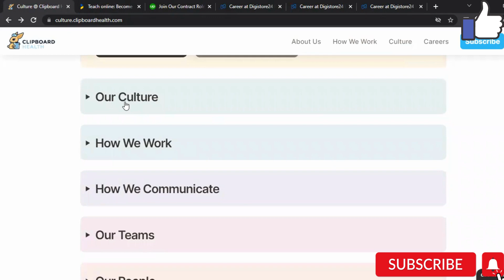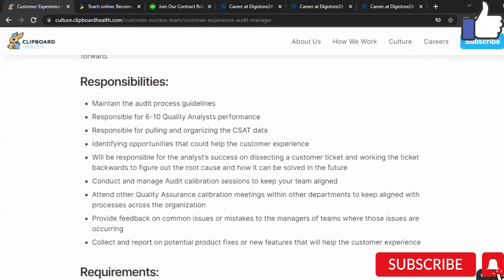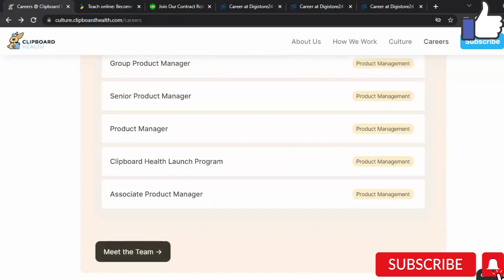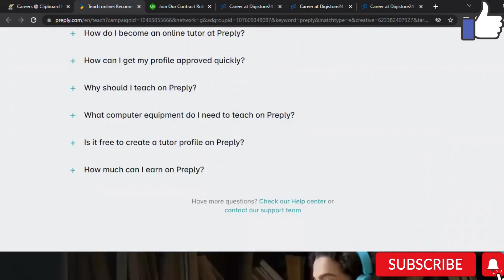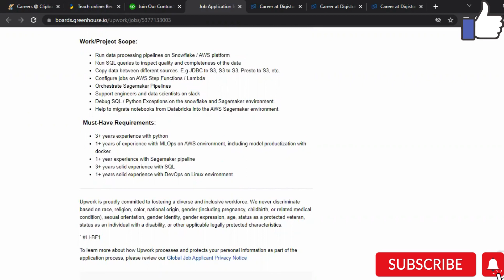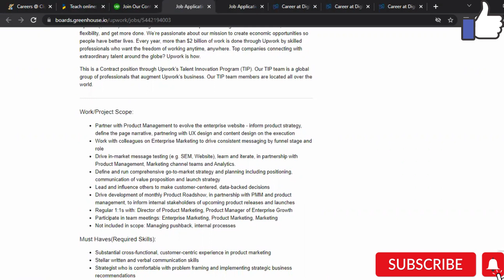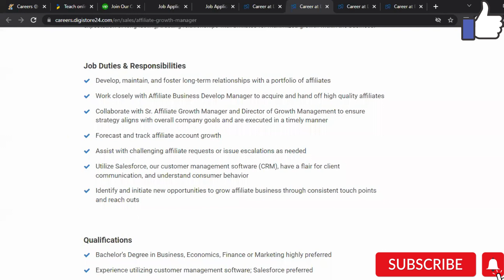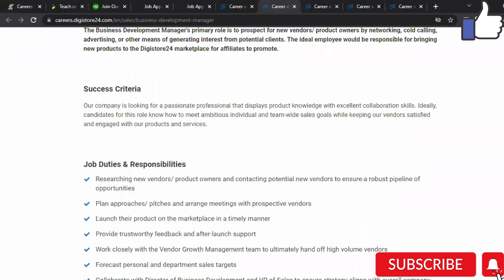Top Work from Home Jobs Hiring Now 2023 | Worldwide| Caribbean| Africa| Europe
Online work worldwide...

Looking for that opportunity to start working remotely in 2023...then look no further... check out some amazing work from home opportunities and get started working remotely today...

Drop a comment and let's get the discussion started about the employment options available...

Check out publications:
Estates Made Simple and Estate Checklist